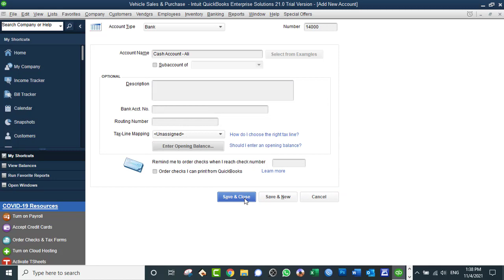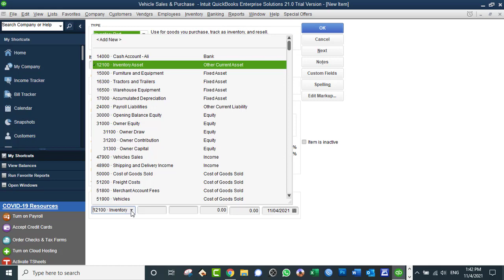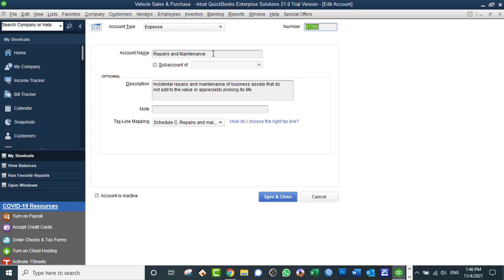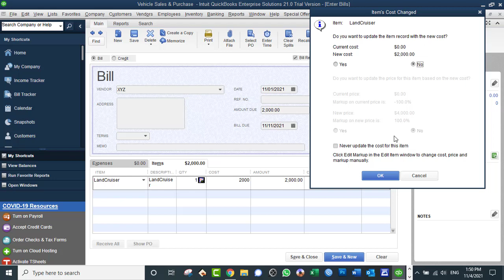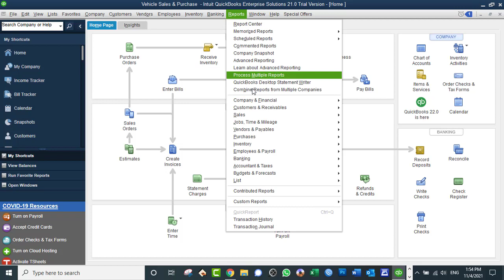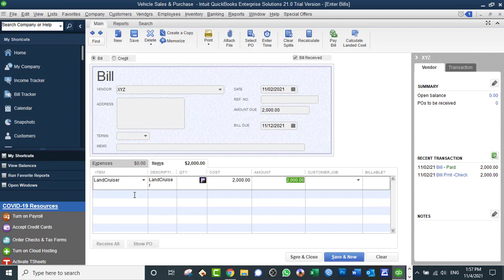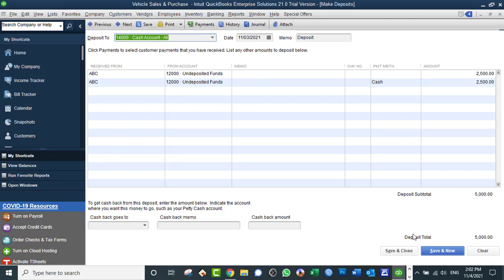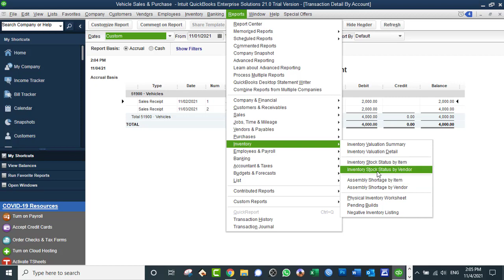Vehicles Sales and purchase